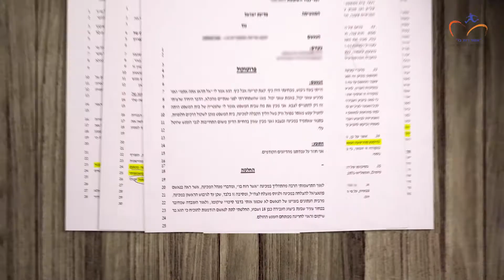Asher Ruach Bo Pre military program for youth at risk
Fundraising Campaign film for the Pre military program in Mitzpe Ramon for youth at risk.